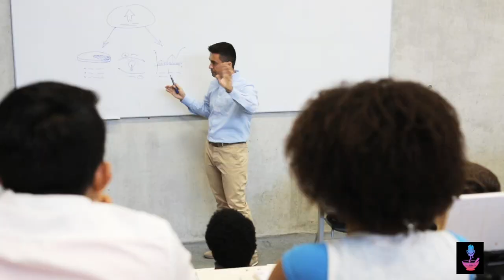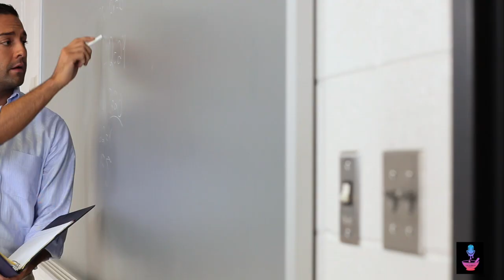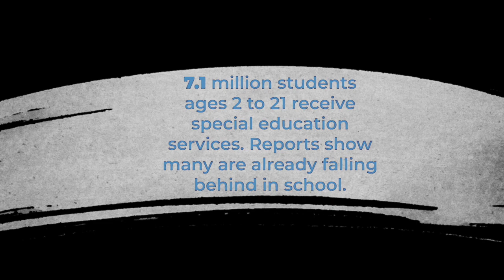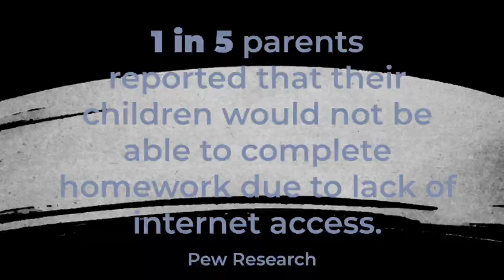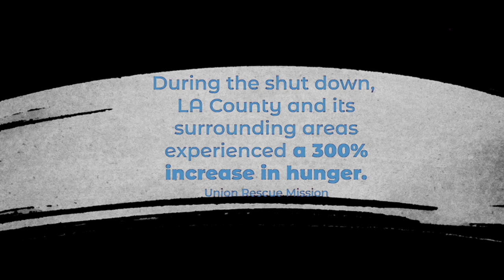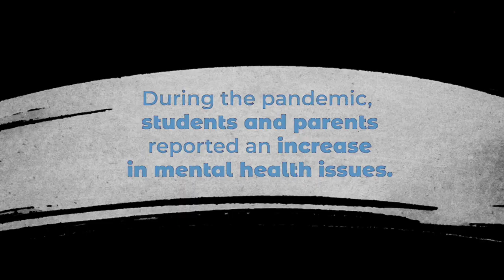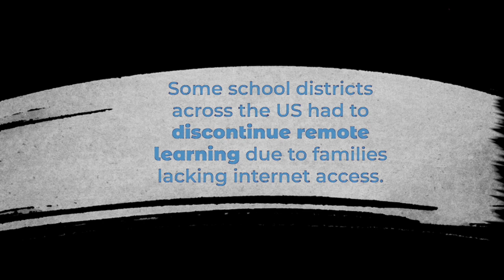Education after the global health crisis. Teachers struggle to navigate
Before the coronavirus pandemic, school systems across the US from K through 12 and at the college and university level were struggling. From under-funding to under-resourced and under-staffed, the issues were endless creating a difficult environment  for both staff and students.

When Covid-19 forced schools to shut down, the problems that already existed, amplified. Teachers were thrust into the responsibility of turning in-class interactive classrooms into virtual learning sites a matter of weeks. For some it was a matter of days.

With the educational system turned upside down, all of those who were barely hanging on, fell out of a system already failing students, parents and teachers.

Now in the new school year, school districts, colleges and universities were faced with the question of reopening or remaining virtual. The decision made by education leaders often clashed with its most important asset, teachers.

Today on The Remedy, we talk to educators, Crystal Williams, Mikhail Furnace and Jennifer Wager, to get their insight on sustainable, implementable and worthy solutions.